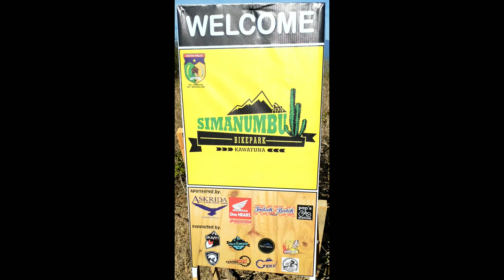Hardtail Enduro Noob Rider || Thrill Ravage 4.0 || Simanumbu Bike Park Kawatuna Kota Palu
Alhamdulillah pada tanggal 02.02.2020 Simanumbu Bike Park Kawatuna Kota Palu sudah dilegalkan oleh Pemerintah setempat. Dan kali ini kami dari beberapa Komunitas melakukan tes ride Trek Simanumbu Bike Park Kawatuna Kota Palu guna mengetahui kekurangan dari Trek tersebut agar bisa menjadi Trek yang lebih baik lagi